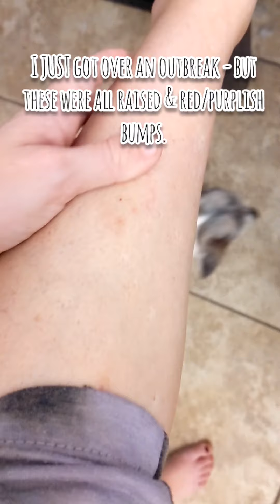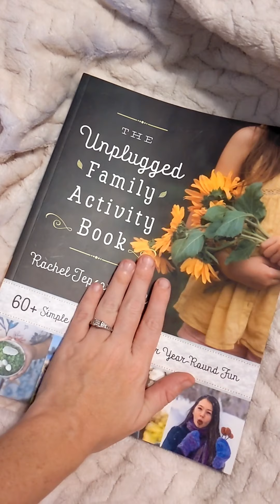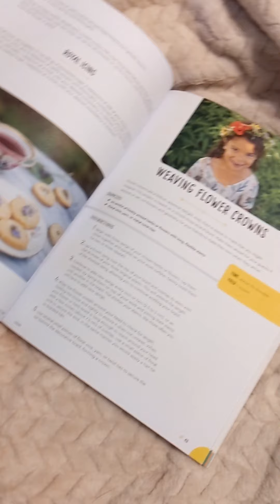Moving Vlog : The Number One Reason We're Leaving Arizona!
Listen along as we talk about the number one reason why we are moving out of Arizona!